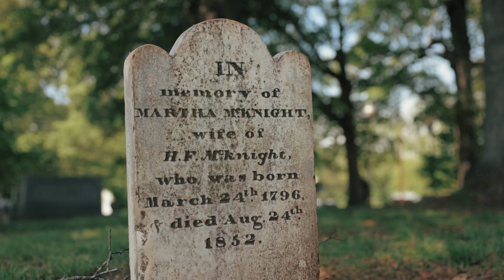Town of Huntersville 150th Anniversary - Abigail Jennings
As part of our sesquicentennial celebration, the Town of Huntersville and the Town's 150th Anniversary Committee created a video project that educates our community about the rich and beautiful history of Huntersville. The videos feature notable local people, lifelong residents and others who discuss and share their role in Huntersville's history and how the town came to be what it is today. Videography by Drew Carlisle, owner of Tried & True and Carlisle Videography.